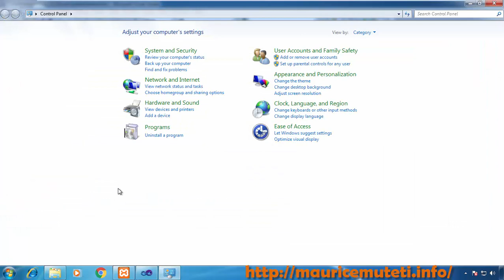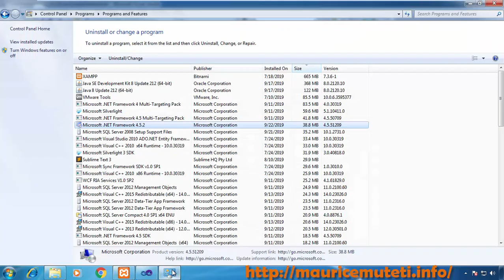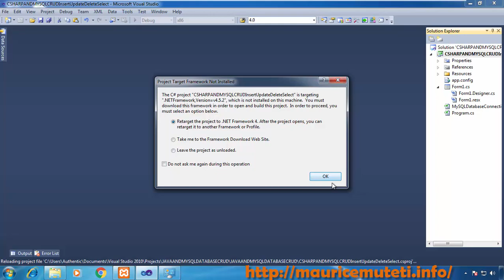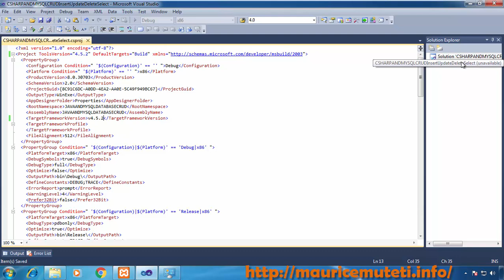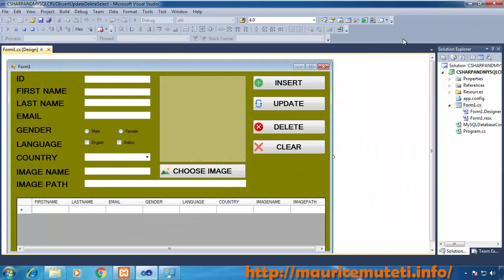C# AND MYSQL TUTORIAL #22 - How To Connect To MySql Database - Part 3 Changing The Target Framework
C# AND MYSQL DATABASE CRUD TUTORIAL #22 - How To Connect To MySql Database - Part 3 Changing The Target Framework
C SHARP AND MYSQL DATABASE CRUD TUTORIAL 22 How To Connect To MySql Database - Part 3 Changing The Target Framework
This Tutorial Shows How To Connect To MySql Database - Part 3 Changing The Target Framework In C Sharp .Net Windows Forms Application using visual studio 2010.

How To Change Or Modify The Target .Net Framework In Visual Studio 2010

In Visual Studio:

1. Right-click on your project
2. Select Properties
3. Select the Application tab
4. Change the Target Framework to the desired .Net framework

If The Framework Is Not Found On The List:
1. In Solution Explorer, select your project. Right Click, On the menu, choose Unload project.
2. locate the entry for the target Framework version. For example, if your project is designed to use the .NET Framework 4.5,
locate TargetFrameworkVersionv4.5/TargetFrameworkVersion
Change the value to the Framework version you want, such as v4.5 or v4.6.
This can be done Immediately After TargetFrameworkVersion.
3. In Solution Explorer, Right Click On your project and then choose Reload Project.

To verify the change, in Solution Explorer, :
1. Right-click on your project
2. Select Properties
3. Select the Application tab.
- Verify that .NET Target Framework Version shows the new Framework version.

Warning 2 The primary reference ""MySql.Data"" could not be resolved because it was built against the "".NETFramework,Version=v4.5.2"" framework. This is a higher version than the currently targeted framework "".NETFramework,Version=v4.0"". WindowsFormsApplication1

Error 3 The type or namespace name 'MySqlConnection' could not be found (are you missing a using directive or an assembly reference?)